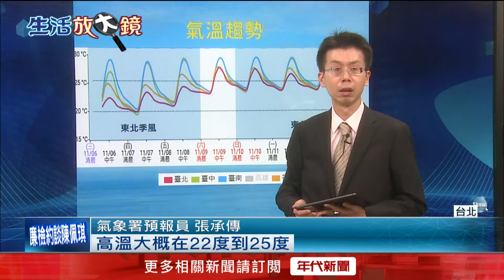逢立冬！ 石碇15.1度今日最低 民眾喝熱豆漿暖胃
今（7）日適逢24節氣立冬，東北季風發威又濕又涼，平地最低溫出現在新北石碇，只有15.1度，創下入冬以來新低紀錄。不少民眾今日一早衝豆漿店，喝熱豆漿暖暖胃。今日晚間開始隨著銀杏颱風逼近，外圍雲系以及東北季風交互影響之下，預估迎風面越晚雨會越大。

下載【年代電視】APP：
iOS平台：